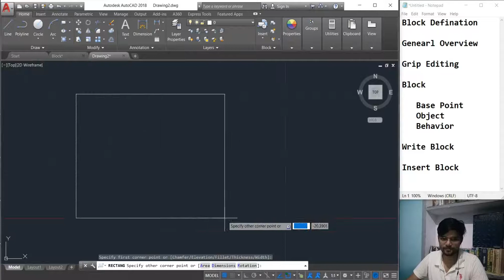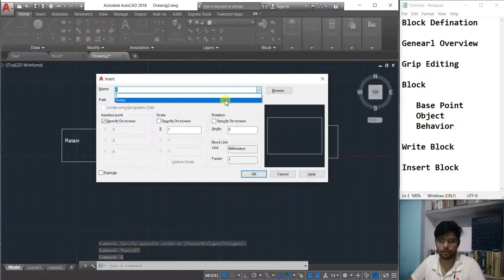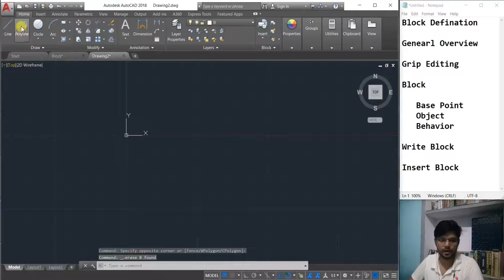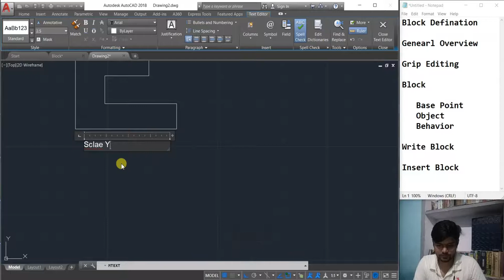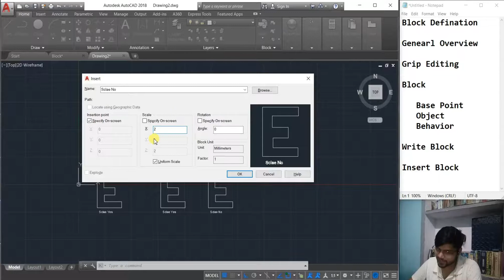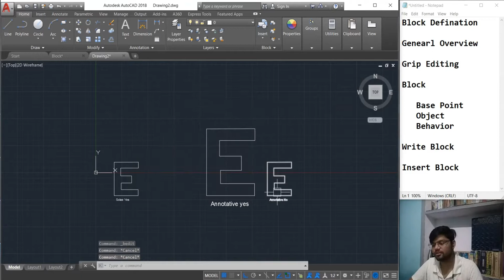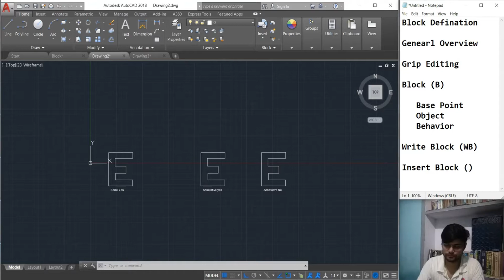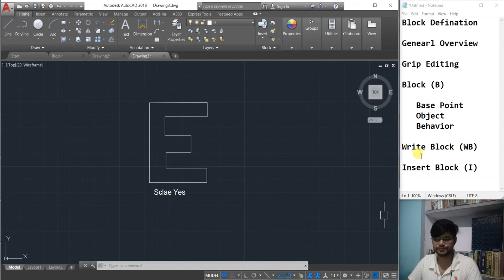AutoCAD Tutorial in Hindi | BLOCK DEFINITION | Write & Insert Block, Basic to Advanced, Lesson-13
Hey Guys,

Welcome back to the new video of AutoCAD tutorial series in Hindi. In this video you will learn about the Block and its creation for the advanced functionality.
With the help of Block Definition we can create some object and as per the need we can reuse it in the same drawing or different drawing.  We divide this video in 4 parts, which brief topic and time slot is following:-

1. General Overview:-   Time(0:40)

   In this section you will get to know about what is block and what is the general idea behind that.

2. Grip Editing:-  3:17

 In this section you will get to know about how we modify a object from there grip point. 5 command we can perform from the grip point.
Name:-  Stretch
               Move
               Rotate
               Scale
               Mirror

3. Block:-   6:55

   In this section we learn about what is block and how i use it . Their are 3 section Base Point. Object & Behavior

4. Write Block:- 24:10

     In this section we learn about how to transfer block from one drawing to another drawing. The block made by Block command is temporary but block from write block is permanent.

(Annotative vs Standard)